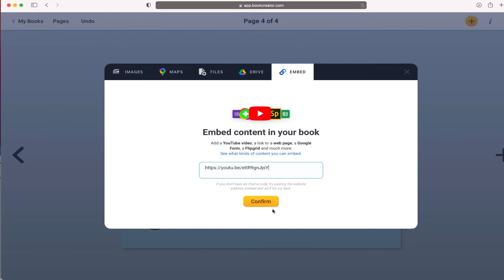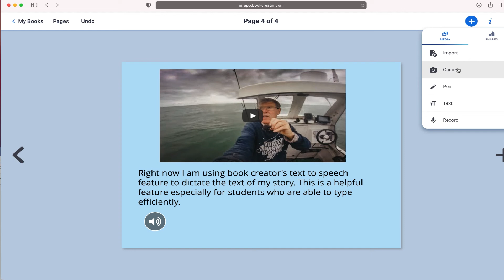📕 Book Creator for Teachers: Embedding YouTube Videos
​ @Book Creator

📙📘📗📕 This quick video is a segment of an online class on using Book Creator called "Book Creator For Teachers"  You can find the full video below:

If you're interested in Book Creator, this is the video for you. Book Creator is open-ended, creative and cross curriculum, and is one of the most popular iPad apps for teachers across the world. “Book Creator sits atop my list of the best educational apps. I've used Book Creator with learners of all ages, from kindergarten to adults.